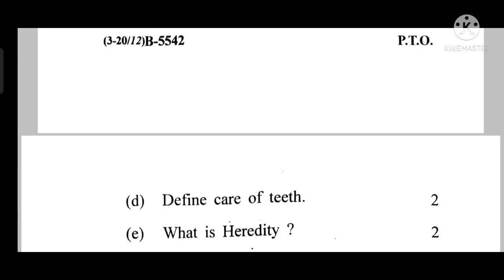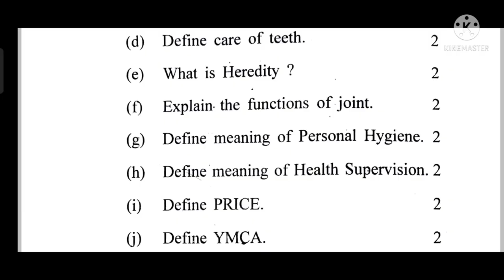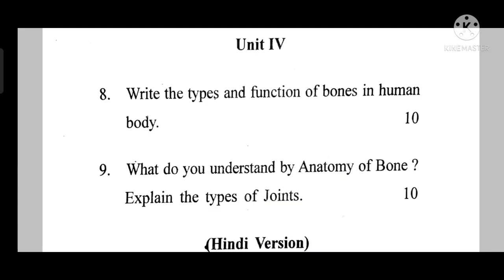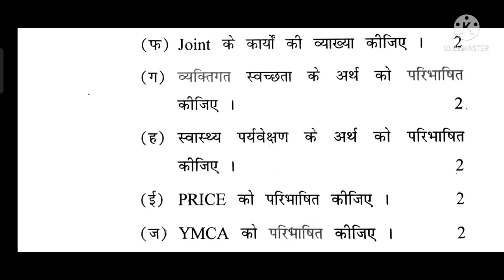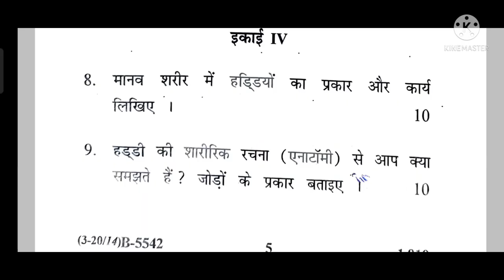BA || Physical Education (2Sem.)BA Question Paper || Latest BA 1 Year Paper 2021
Paper 2021
Mcom All Subject Questions Paper of Kuk, MDU, CRSU, IGU University

CRSU First Year Question Paper 2021,2022

CRSU 2nd year Question Paper 2021,2022

B.A Question Paper by CRSU University

Mcom Questions Paper KUK. MDU, CRSU

Kuk. CRSU 3rd Semester Questions Paper

Kuk. , CRSU 5thSemester Questions Paper

BA. 5th Semester All Questions Paper by CRSU University 2022

2nd Semester All Questions Paper

BA. All Questions Paper by Kuk. University 2022

BA. All Questions Paper by MDU University 2022

MDU University Bcom Questions Paper

B.Ed Last Year Question Paper

This Chhanel also provided lecture related to commerce field.

I also provided past year Question Paper of all Courses.

keep supporting
my   Channel